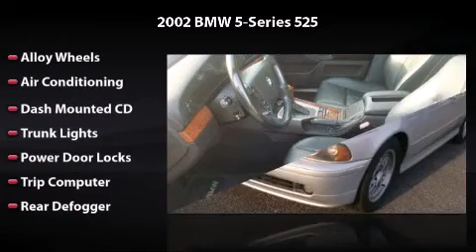2002 BMW 5-Series 525